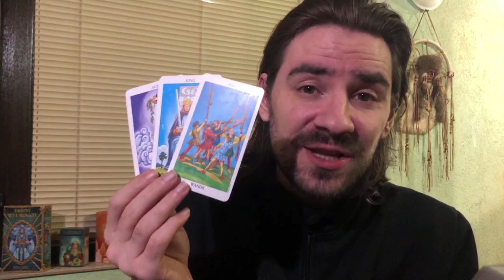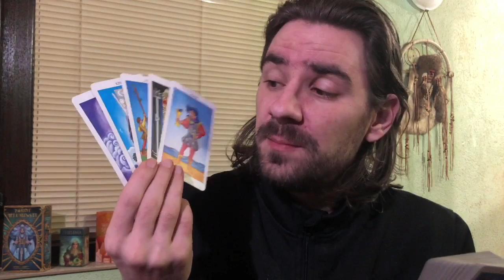PISCES UR ON FIRE, NOTHING CAN STOP U FROM HANDLING THIS! April 13-19 2020 Tarot Reading